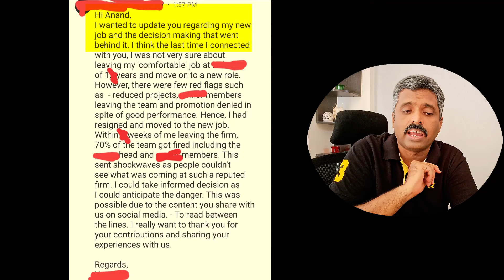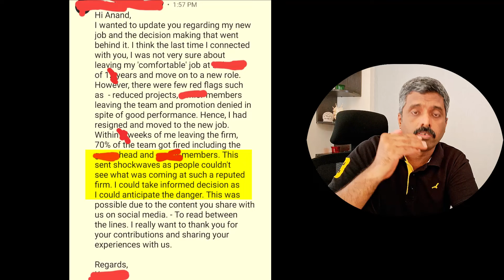How I Dodged Layoffs with 3 Simple Steps | Anand Vaishampayan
Hey there! In this video, I share a real-life story about surviving layoffs. Learn how one person spotted the signs and avoided being part of the 70% who lost their jobs. I provide practical advice on identifying red flags and taking proactive steps to safeguard your career. Watch now for invaluable insights and tips to stay ahead in your professional journey. Let's navigate the career world together.